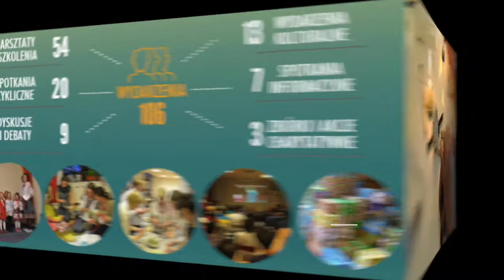Ukraiński Dom w Warszawie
Autor Anna Kertyczak